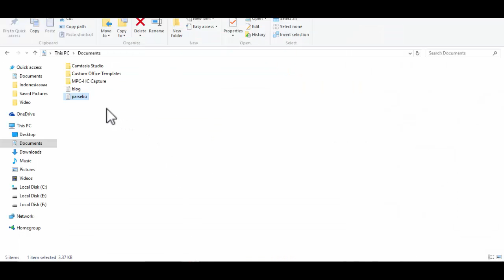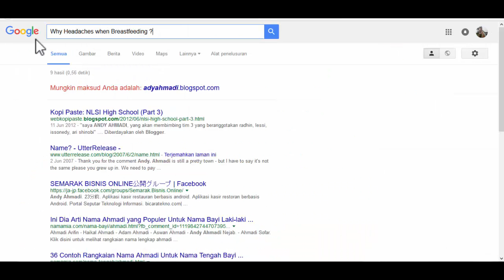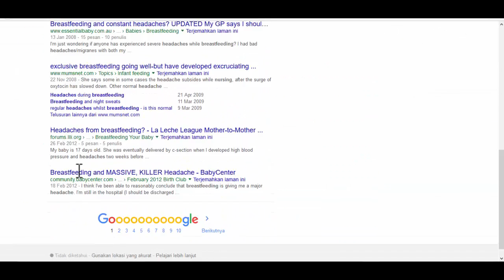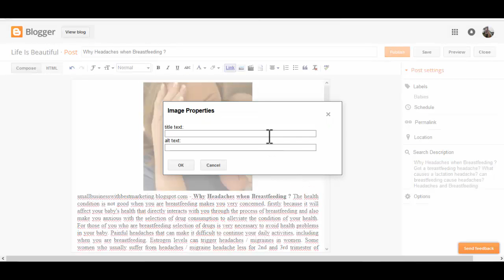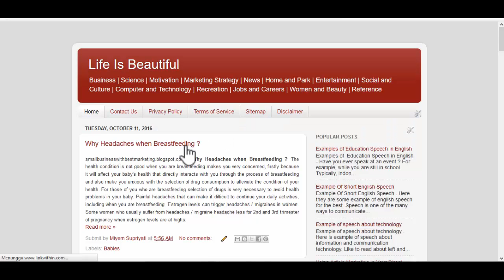Cara Membuat Blog di Blogger dan Cara Posting Artikel di Blogspot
Cara Membuat Blog di Blogger dan Cara Posting Artikel di Blogspot dengan mudah dan cepat tahun ini.